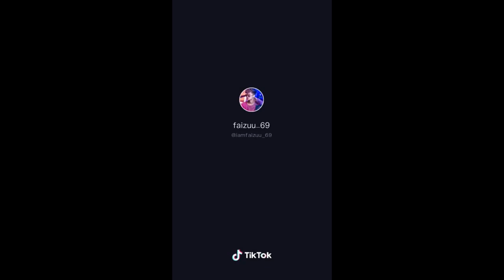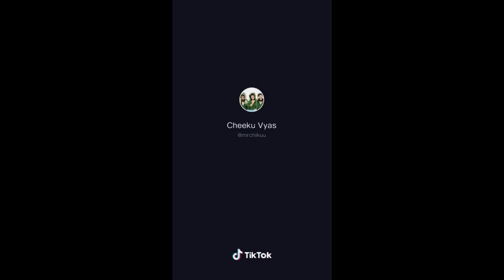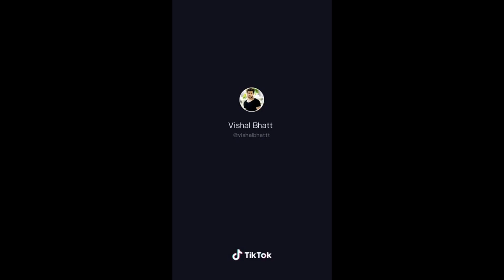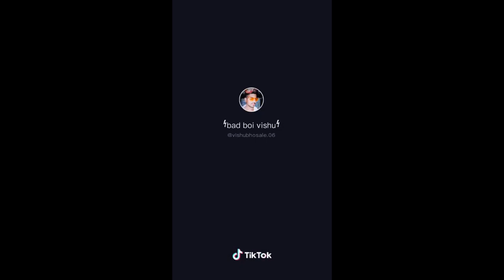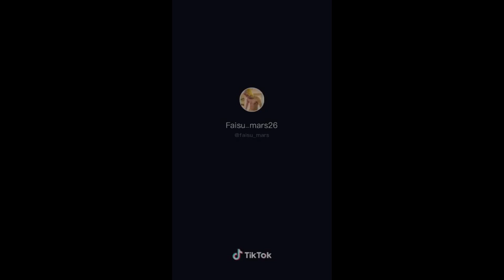Indian TikTok cringe videos very funny video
Funny Indian tiktok videos